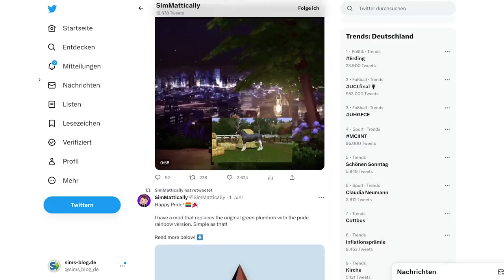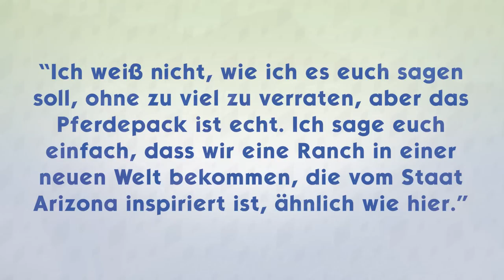Pferdekoppel-Pack mit SCHAFEN & ZIEGEN? + mögliches Welten-THEMA! | Short-News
Die möglichen Hinweise zur Pferde-Erweiterung verdichten sich - könnten mit der Erweiterung Schafe und Ziegen enthalten sein?